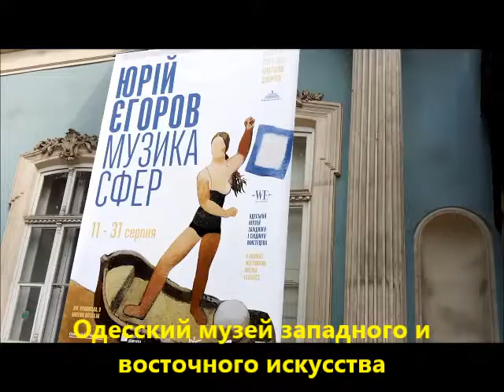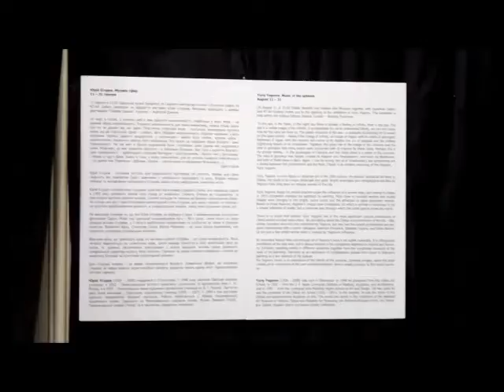Юрий Егоров Выставка "Музыка сфер"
В Одесском музее западного и восточного искусства открылась выставка Юрия Егорова в рамках фестиваля ODESSA CLASSICS 2020 (Алексей Ботвинов)